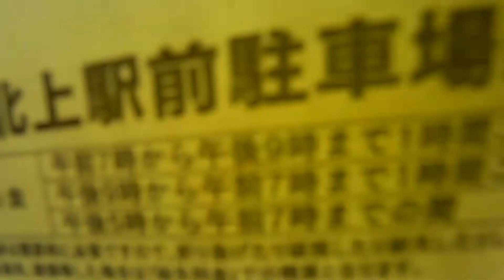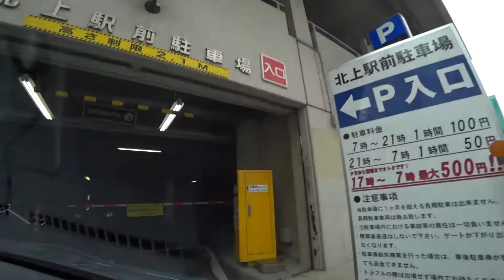北上駅前 屋上立体駐車場